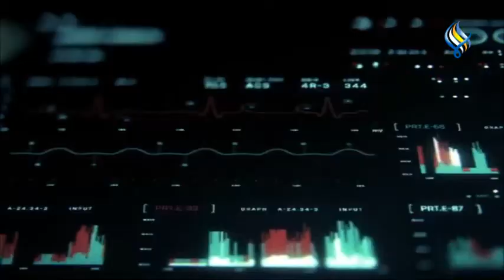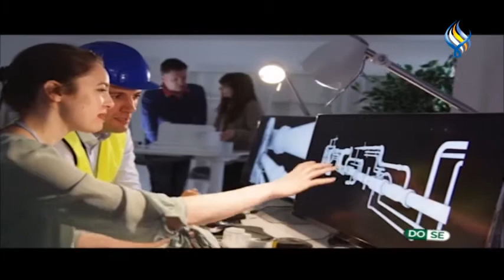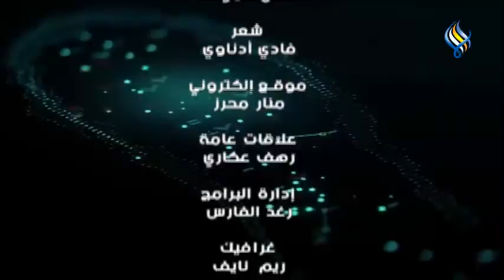قناة سما الفضائية : دوز 11-03-2022